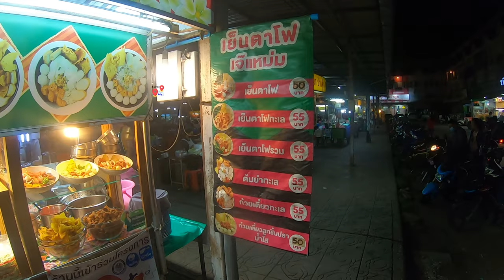ตลาดโต้รุ่งลำพูน หนองดอก หาของกิน เดินเที่ยวตลาดกลางคืน กินเย็นตาโฟเจ้แหม่ม ของกินเพียบ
พูดถึงเรื่องของกินในตอนหัวค่ำแบบนี้ ถ้านึกถึง แหล่งรวมของกิน ก็นึกถึงตลาดโต้รุ่งขึ้นมาทันที คลิปนี้ enjoytripsme พามาที่ ตลาดกลางคืน ตลาดโต้รุ่งลำพูน
บริเวณข้าง ลานเจ้าแม่จามเทวี ลำพูน ใจกลาง เมืองลำพูน เทศบาลเมืองลำพูน ที่นี่ รวมของกิน ไว้มากมาย ทั้ง ก๋วยเตี๋ยว เย็นตาโฟ หอยทอด อาหารตามสั่ง  น้ำหวาน น้ำปั่น
ผลไม้ถุง ของกินเมืองเหนือ อาหารเหนือ อย่าง ข้าวเหนียวหมูทอด น้ำพริกหนุ่ม และอีกหลากหลายเมนูกันเลยทีเดียว
ตลาดโต้รุ่ง หรือ โต้รุ่งลำพูน เป็นแหล่ง ของกินลำพูน ที่นี่เป็นอีกที่หนึ่งผู้คนพลุกพลาน เอาใจ คนนอนดึก ชอบกินดึกๆ หาของกินตอนดึก หรือคุณผู้ชมที่มา เที่ยวลำพูน
  ที่พักลำพูน ใกล้ๆ มาพักลำพูน มา เยือนเมืองหละปูน ตลาดโต้รุ่งที่นี่ ก็เป็นทางเลือกที่ดีอีกแห่งที่พอจะฝากท้องได้เลย ที่ไม่ต้องไป หา ร้านอาหารลำพูน จุดเด่นลำพูน ที่ไม่ควรพลาด
ผมนั่ง กินเย็นตาโฟที่ เย็นตาโฟเจ้แหม่ม
Time on Video Chapters Added
0:00 highlight
0:15 Caption
0:35 start script
02:15 สั่งเย็นตาโฟ
02:41 เดินเที่ยวตลาดโต้รุ่ง
04:18 illustration 1
04:42 กินเย็นตาโฟ
05:33 End script

10 สิ่งห้ามพลาด หากไปเยือนเมืองหละปูน (ลำพูน) แอ่วหละปูน เมืองเหนือ
1.วัดพระธาตุหริภุญชัย
2.วัดจามเทวี
3.ตลาด รัก พูน พูน
4.ป่าซาง คอฟฟี่
5.ไปลองทำเค้กลำใย
6.ไปลองชิมกาแฟดอยป่าแป๋ ณ ร้านปากา คอฟฟี่
7.ร้านหมูทอดจ่าเหลา ตลาดโต้รุ่งลำพูน
8.ร้านไอติมโฮะ ตลาดโต้รุ่งลำพูน
9.ร้านอาหารแทมมาริน ลำพูน

Instragram : aenjoy_trips